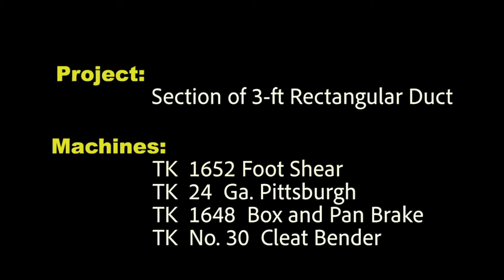Tin Knocker - How To Build 3-ft Rectangular Duct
Demonstration: How To Build 3-ft Rectangular Duct